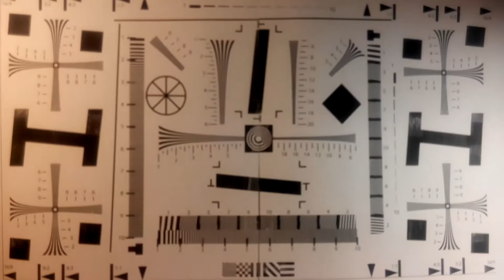Zopo ZP980+ 1080p мира для проверки разрешения камеры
Мира по стандарту ISO 12233
Несколько слов о том, какую полезную информацию можно извлечь из этих снимков. По всей площади мишени расположены несколько мир, представляющих собой чередующиеся черные и белые линии. Чем выше плотность различимых на фотографиях линий, тем выше детализация изображения. Кстати, рядом с чередующимися линиями расположены цифры. Если умножить их на 100, то вы получите число различимых линий. То есть если линии начинают сливаться, например, напротив цифры 18 какой-либо миры, то в этом месте фотоаппарат обеспечивает разрешение 1800 линий по горизонтали или по вертикали (в зависимости от ориентации миры). Таким образом, с нашими снимками у вас всегда остается возможность самостоятельно численно измерить этот параметр.

Распечатана мишень на двух листах А4, качество не очень высокое - (лазерный принтер), но для оценки СМАРТФОННЫХ камер вполне подойдет(ИМХО).